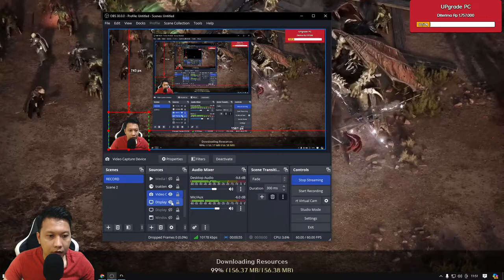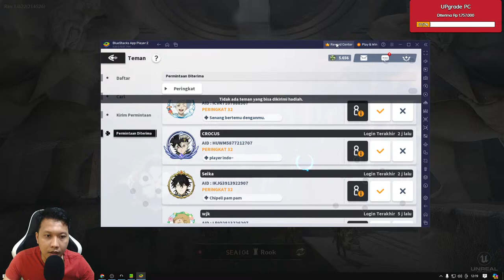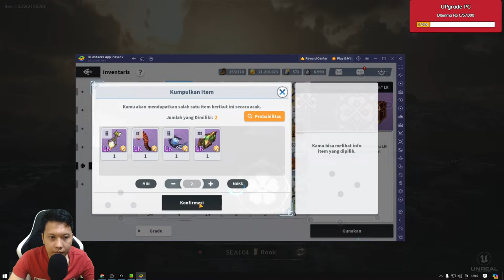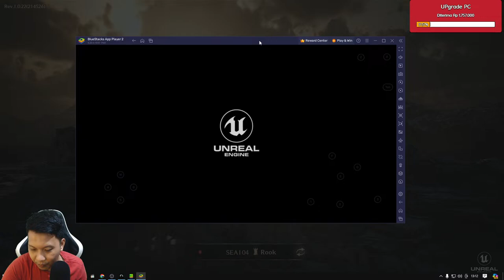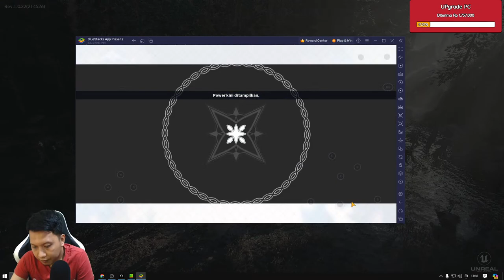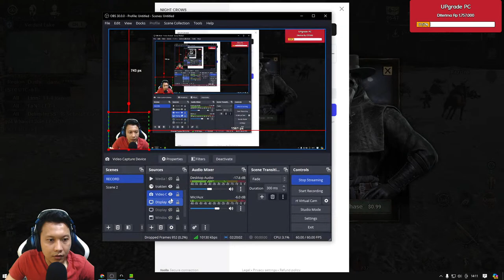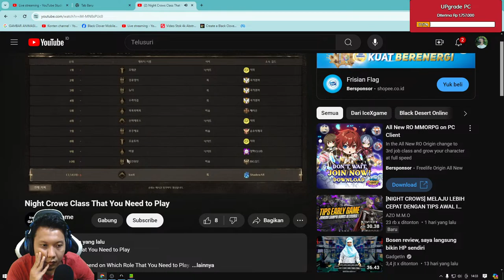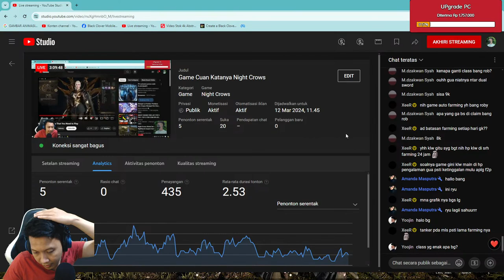Game Cuan Katanya Night Crows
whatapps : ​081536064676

NIGHTBOT COMMANDAS :
!cam
!donasi
!hobi
!keyboard
!spekpc
!tempattinggal
!umur